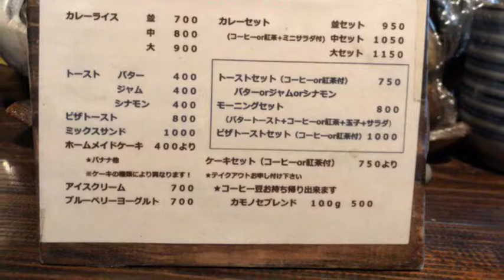2018.11.20 京都・美山へソロツーリング...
京都・美山に今年最後のロングツーリングに行ってきました...